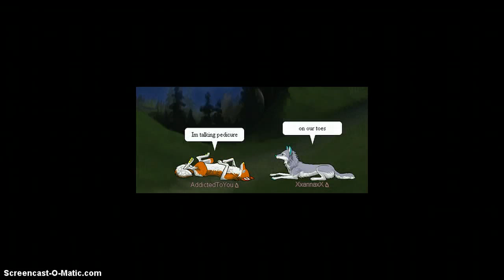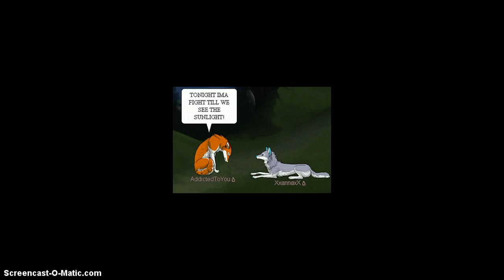Lupinar "Tik Tok" Music Video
Lol xd we tried